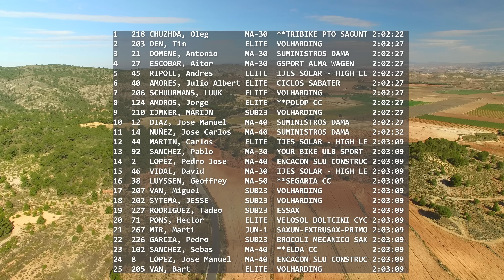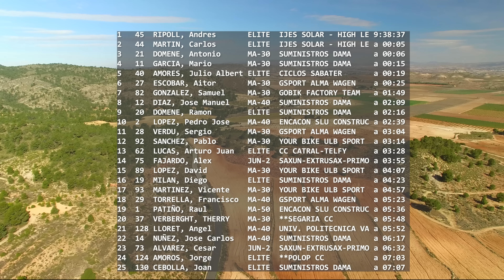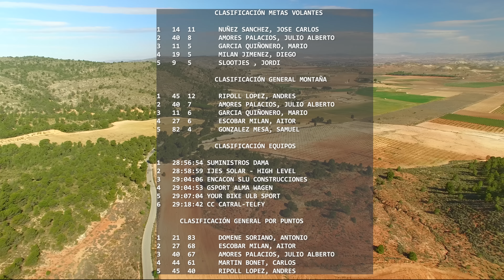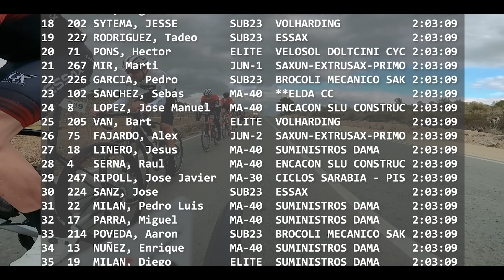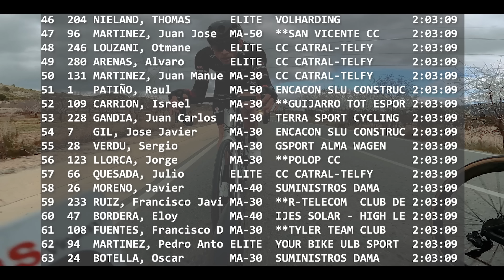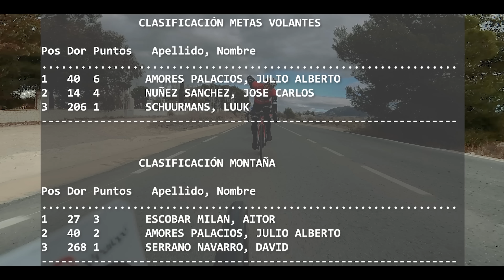LX Tº J.Barcelo Interclub Vinalopo SAX 11-2-2023 Ciclismo 4K